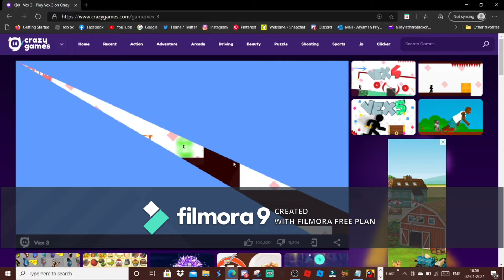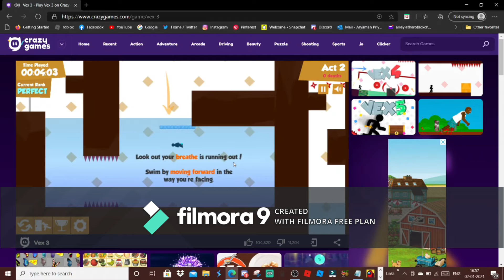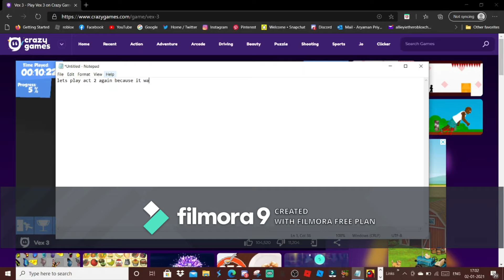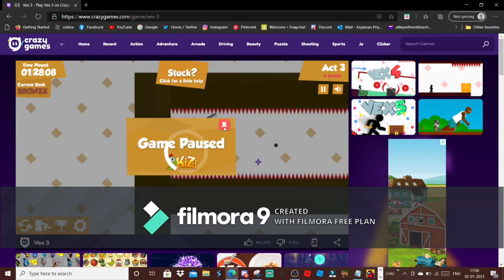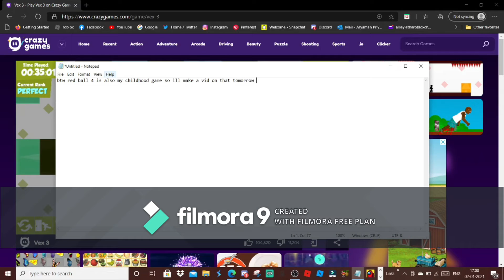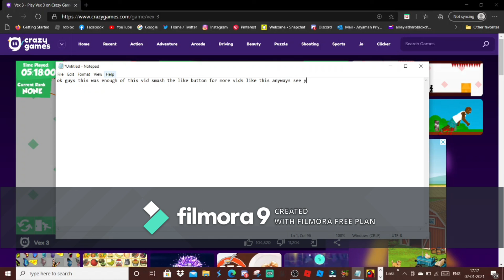Playing one of childhood games! Vex 3!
good old memories..